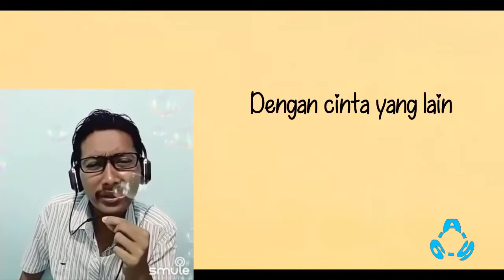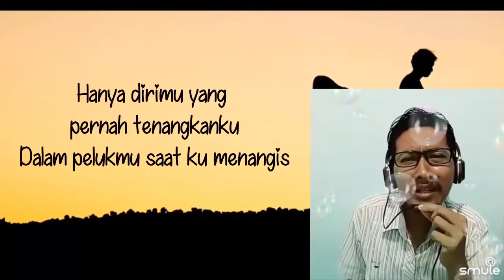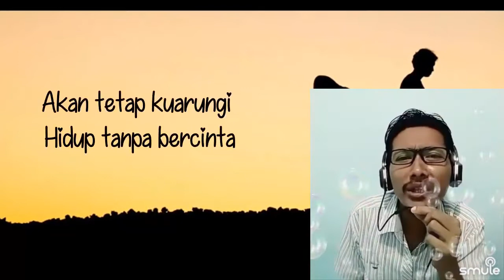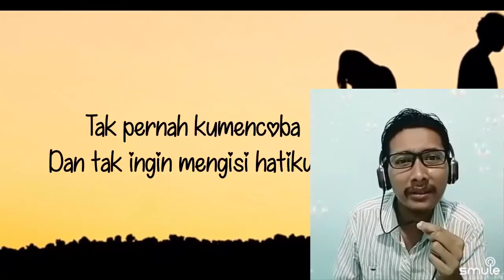Rahasia Hati (Cipt. Element Band) Versi Bimbel Comad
Video ini menampilkan hiburan smule versi bimbel comad. Semoga terhibur.